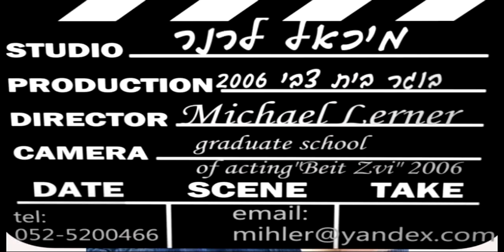Michael Lerner Showreel HD info